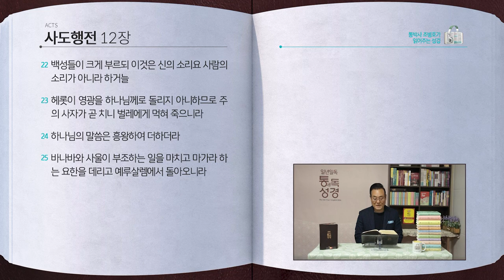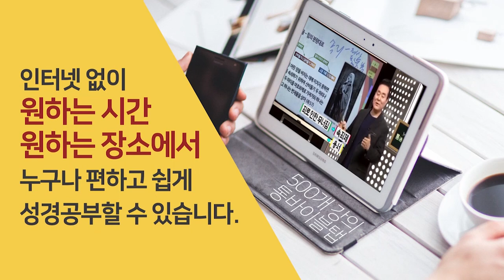[319일] 행10~12장 | 통박사 조병호와 함께 읽는 성경통독